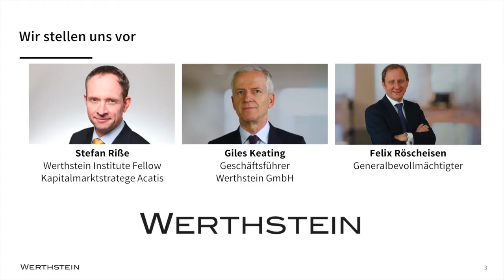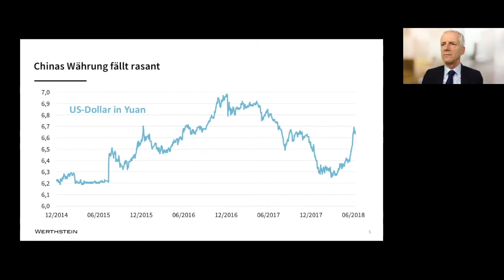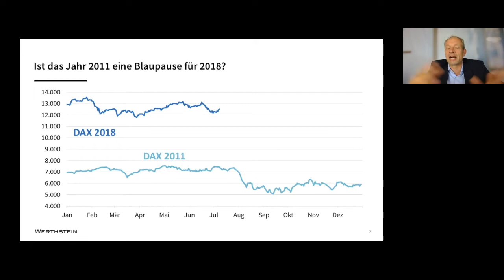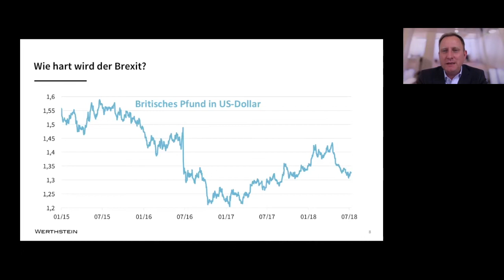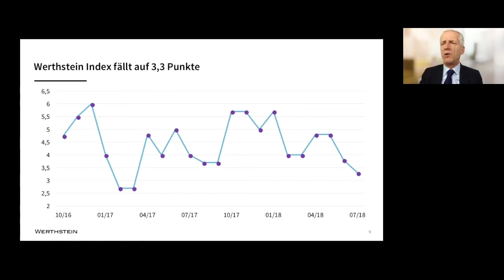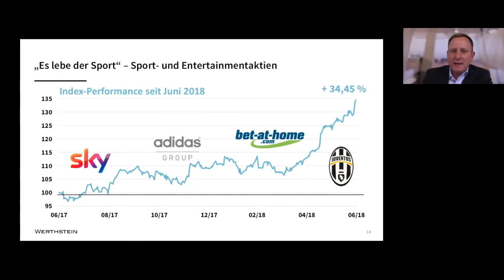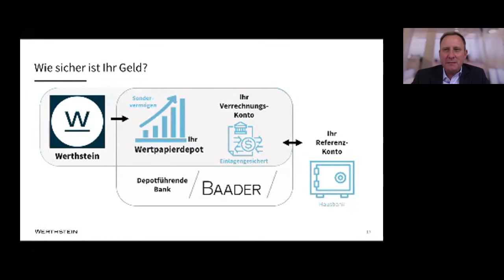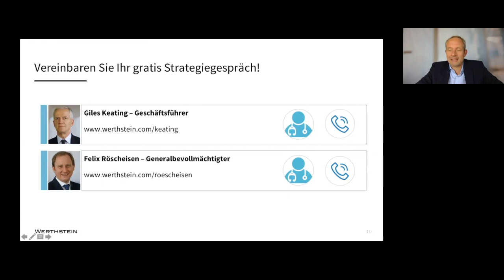Trump macht Ernst - Die Folgen eines Handelskrieges für Ihr Depot - Webinar 10.07.2018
"Wie Du mir, so ich Dir!" - Die Spirale von Strafzöllen und Gegenmaßnahmen dreht sich unaufhörlich weiter. US-Präsident Trump macht Ernst im Handelsstreit gegen den Rest der Welt. Erste Spuren werden in der Wirtschaft sichtbar. Der Autobauer Daimler hat aufgrund des Konflikts seine Gewinnprognosen gesenkt. Und das könnte nur der Anfang sein.

Stürzen die Aktienmärkte über einen Handelskrieg ins Sommerloch oder passiert genau das Gegenteil und europäische Aktien steigen sogar in diesem Szenario? Denn ein stärkerer Dollar und höhere US-Zinsen könnten die größten Folgen von Trumps Handelskrieg sein. Wie sollten Sie als Anleger jetzt reagieren?

Diese und andere Fragen beantworten Giles Keating, Präsident des Werthstein Instituts, und Stefan Riße, Kapitalmarktstratege bei Acatis, und diskutieren die aktuelle Marktsituation.

Außerdem stellen wir Ihnen interessante Zeitgeists vor und zeigen Ihnen, wie Sie mit wenigen Mausklicks in die Trends der Zeit investieren und damit attraktive Renditen erzielen können.